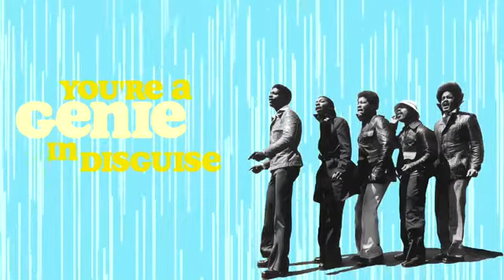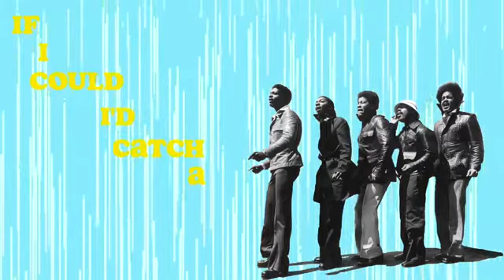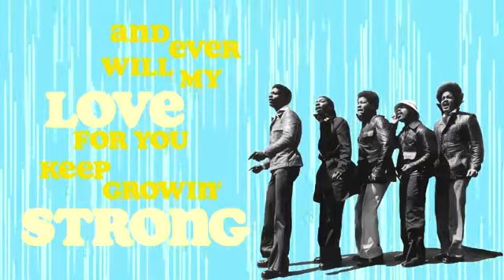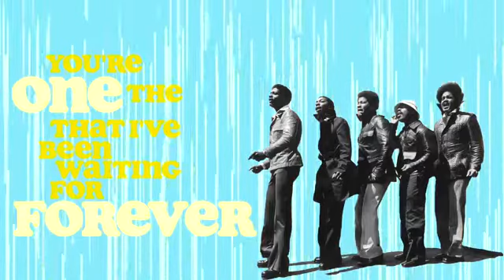Betcha By Golly, Wow (Original Karaoke Version) - The Stylistics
Original Karaoke Sing-along Hits by The Stylistics